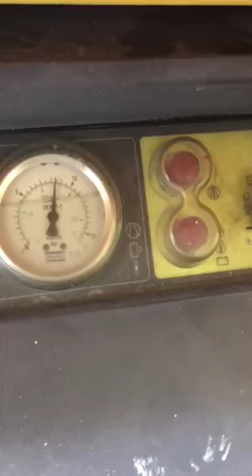MAQUINA DE SANBLASTING